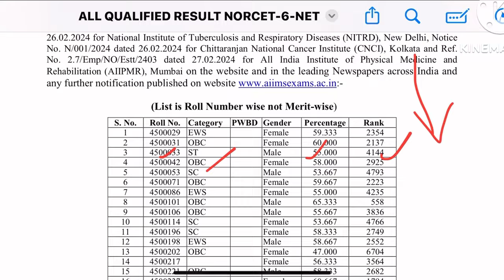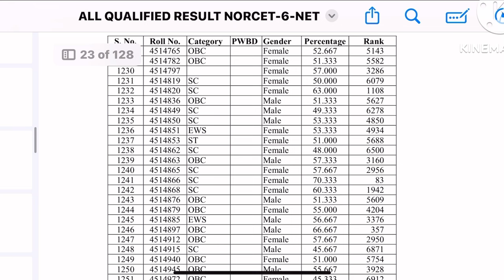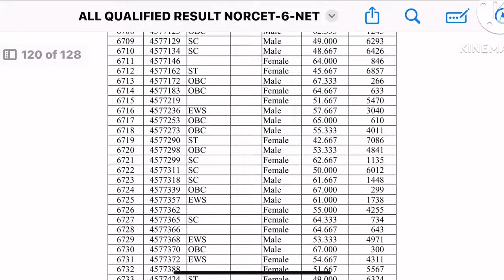Norcet-6 Main Exam रिजल्ट जारी💐Aiims Norcet-6 Main Exam Result Update💐Aiims Delhi Result 2024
NORCET-6 MAIN EXAM RESULT RELEASED AIIMS NORCET-6 MAIN EXAM RESULT UPDATE AIIMS DELHI NURSING OFFICER RESULT UPDATE NORCET-6 NURSING OFFICER RESULT UPDATE AIIMS NEW VACANCY UPDATE AND ALL POST DETAILS UPDATE etc.

Video About ⤵️
NORCET-6 MAIN EXAM RESULT UPDATE
NORCET-6 NURSING OFFICER RESULT UPDATE 2024
AIIMS NORCET RESULT UPDATE
AIIMS STAFF NURSE VACANCY RESULT
NORCET-6 NURSING OFFICER RESULT UPDATE
NURSING OFFICER RECRUITMENT UPDATE
NURSING OFFICER VACANCY UPDATE 2024
STAFF NURSE VACANCY RESULT 2024

norcet-6result2024
norcet-6mainexamresult